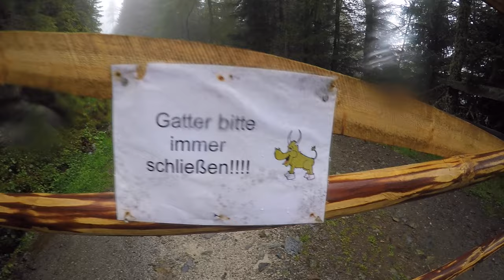almost ATTACKED BY WILD COWS - 10